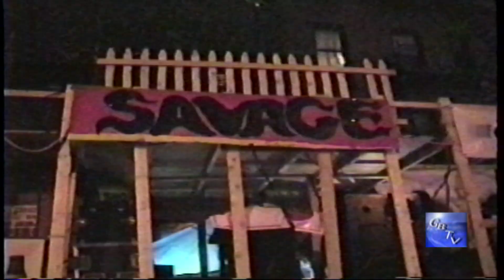G.B.T.V. CultureShare ARCHIVES 1997: LABOR DAY WEST INDIAN CARNIVAL "J'ouvert" Part# 1 of 5 (HD)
1997 - LABOR DAY WEST INDIAN CARNIVAL "Jouvert"..
BROOKLYN NY.